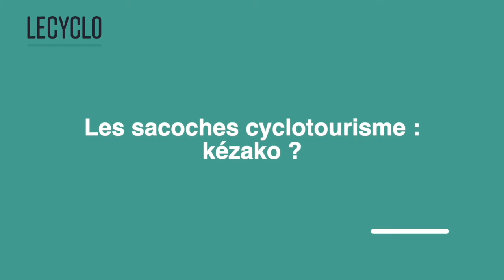SACOCHES CYCLOTOURISME VS BIKEPACKING : TROUVEZ LA SOLUTION PARFAITE POUR VOTRE AVENTURE À VÉLO !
🚴‍♂️ Bienvenue dans notre super guide pour un voyage à vélo réussi ! 🚴‍♀️

Vous rêvez de voyages à vélo ? 🌍 Dans cette vidéo, nous explorons deux styles de sacoches qui peuvent transformer votre aventure : les sacoches de cyclotourisme et les sacoches de bikepacking. Découvrez les différences, les avantages et les inconvénients de chaque option pour faire le meilleur choix. Préparez-vous à libérer l’explorateur qui est en vous ! 🚴‍♂️💼

00:00 Introduction : Cyclotourisme vs Bikepacking
00:37 Sacoches classiques de cyclotourisme
01:14 Sacoches avant et guidon
02:02 Introduction au bikepacking
02:24 Configuration des sacoches de bikepacking
03:10 Avantages des sacoches traditionnelles
03:41 Inconvénients des sacoches de bikepacking
04:51 Capacité de chargement des sacoches de cyclotourisme
06:12 Capacité de chargement des sacoches de bikepacking
07:03 Poids et maniabilité
09:31 Équilibrage du vélo chargé
10:09 Maniabilité des configurations bikepacking
11:12 Coût des sacoches de cyclotourisme et bikepacking
12:21 Versatilité des sacoches
12:49 Les meilleures sacoches pour différents types de voyages
13:08 Sacoches pour ultra distance et gravel
14:00 Conclusion : Faites votre choix

💬 Partagez vos expériences et vos questions en commentaires. Nous adorons échanger avec vous !

Bon voyage et à très bientôt sur les routes ! 🌞🚵‍♂️🚵‍♀️

*Sacoche triple arrière pour voyages à vélo Karakorum Pro VAUDE*
Une solution modulable et étanche pour transporter un maximum de matériel.
*Sac de voyage vélo Ortlieb Rack Pack S 24 L*
Idéal pour le cyclotourisme, ce sac étanche est compatible avec diverses sacoches Ortlieb.
*Sacoche de selle voyage à vélo Racing Apidura*
Parfaite pour les courses longues distances et les sorties bikepacking.